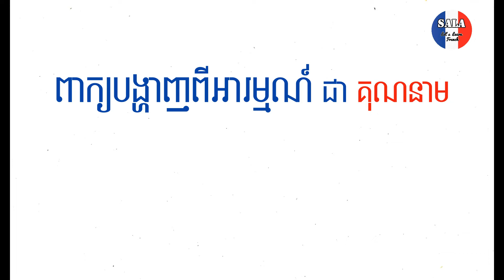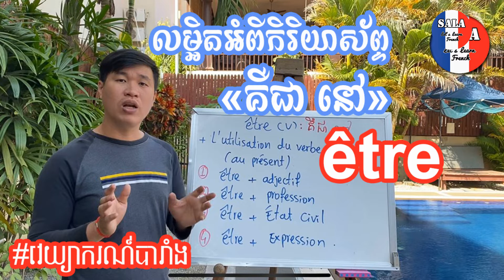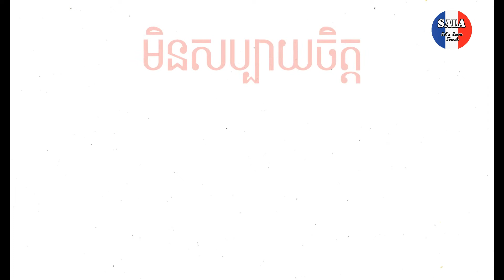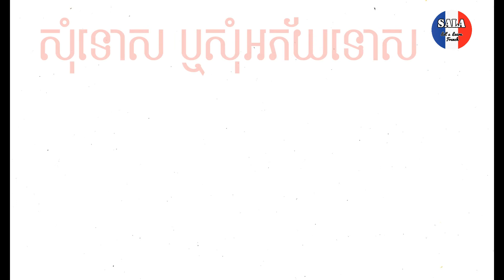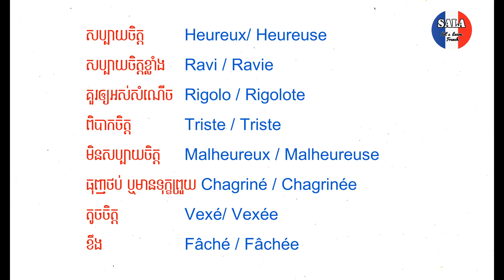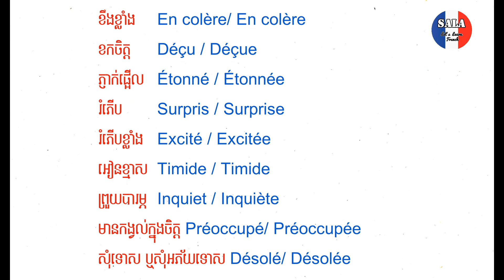រៀនពាក្យភាសាបារាំងអំពី«អារម្មណ៍»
បន្ទាប់ពីមើលវីដេអូនេះដោយយកចិត្តទុកដាក់ អ្នកនឹងអាចចេះអាន សរសេរ និងប្រើប្រាស់ពាក្យជាគុណនាមបង្ហាញអំពីអារម្មណ៍ ជាភាសាបារាំងបានយ៉ាងច្បាស់លាស់ និងត្រឹមត្រូវ...

 ABA :  Sokha Hai
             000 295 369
សូមអរគុណ

សង្ឃឹមថាវីដេអូរបស់យើង នឹងអាចជាជំនួយបានច្រើនដល់ការរៀនភាសាបារាំងរបស់អ្នក...